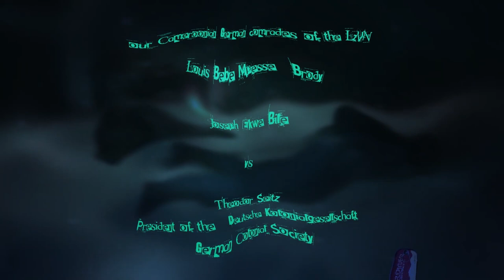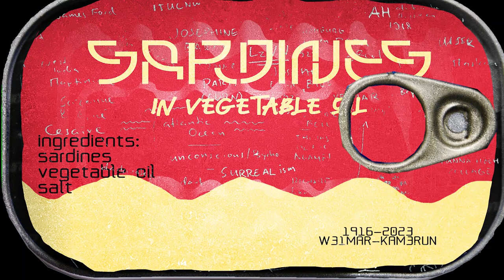la boîte de sardine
00:00 glitch ocean (ft. Suzanne Césaire)
02:22 boîte à sardine - DADAsservi (les asservi ft. Hannah Höch, Hugo Ball, Joseph Ekwe Bile, Louis Bebe Mpesse (Brody) and Theodor Seitz)
03:15 boîte à sardine - the house never built (ft. Josephine Baker)
03:34 the bottom of the sea (les asservi ft. Jahmez)
05:21 credits (name the trawling)
06:58 nightplane flight test

Véhicules à travers l'espace et le temps
interprétation vulgaire des avions de nuit
pleins à craquer
de ce que nos chaluts ont ramassé
piégés
de 1916 à 2024
ancêtres activistes
clichés incrustés dans l'huile
courants invisibles
absurdité dadaïste
un sur-sens surréaliste
un océan
oh Mami Wata
au fond de la mer
échappé de l'esclavage
nous nous rencontrons
dans l'obscurité

[English]
Vehicles through space and time
vulgar interpretation of nightplanes
crammed full
with what our trawls churned up
trapped
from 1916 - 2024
activist ancestors
clichés inlaid in oil
invisible currents
Dadaist nonsense
surreal over-sense
an ocean
oh Mami Wata
at the bottom of the sea
escaped from slavery
we meet

part of the
Colonial Memory Unveiled Project at Carnegie Hall New York
Presented by Black Speculative Arts Movement Cameroon